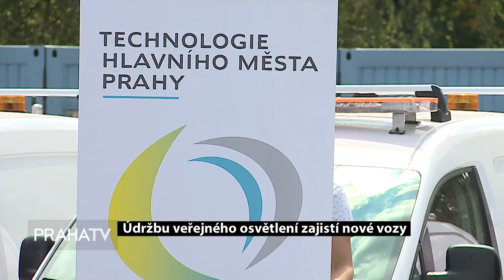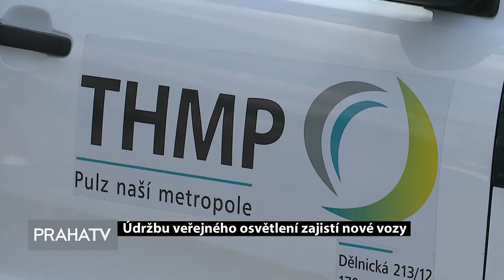Údržbu veřejného osvětlení zajistí nové vozy